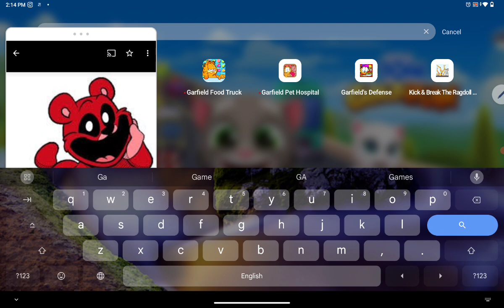Bobby BearHug Plays Garfield Game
what next week funny Game Plays Talking Tom friends part 3 crafty Corn plays Panda Plays Roblox